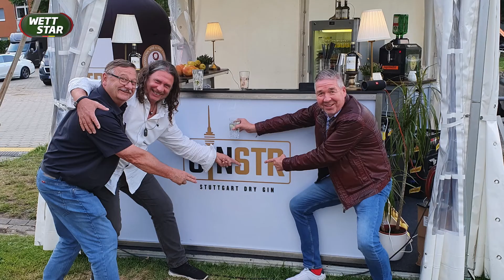Die Bilder der Woche galopp KW30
Wir haben von euch wieder die coolsten Eindrücke aus der letzten Woche bekommen und für euch zusammen geschnitten 😍

Wenn ihr auch in unseren Bildern der Woche dabei sein wollt, schickt uns doch gerne eine Email an mit euren Bildern und Videos mit dem galopp und trab 😍